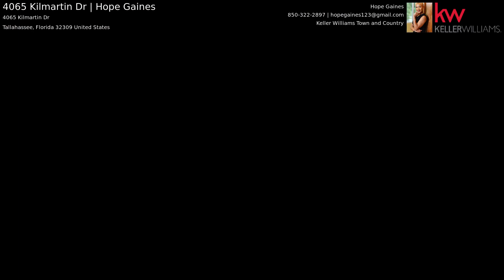4065 Kilmartin Dr | Hope Gaines